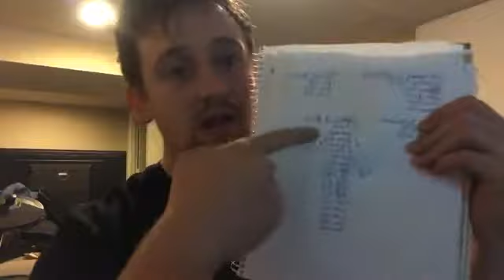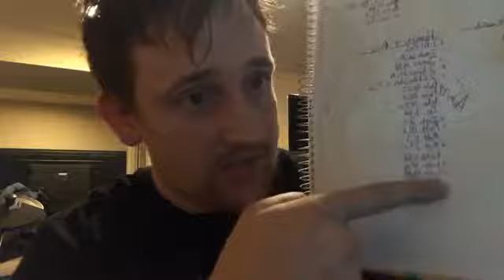Molinism and Traditionalism